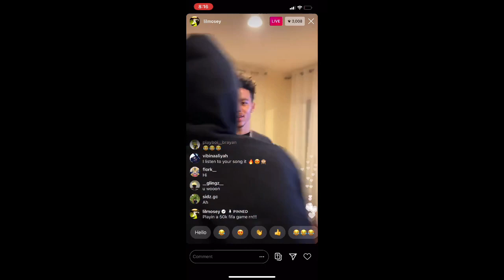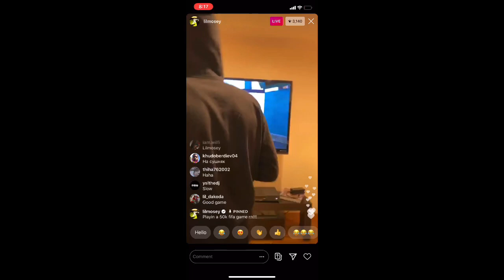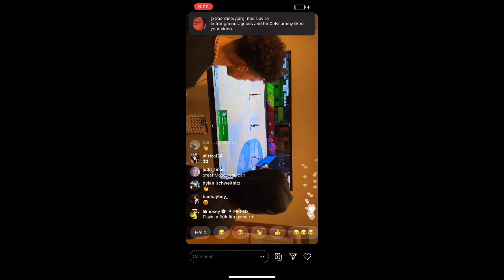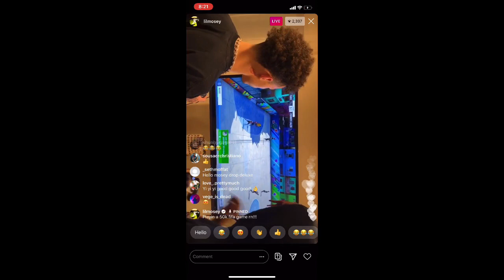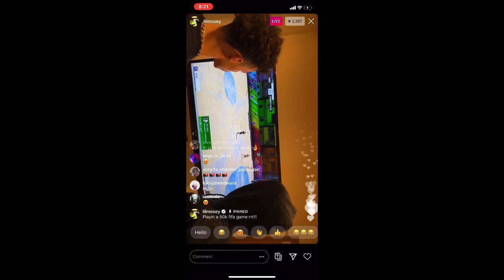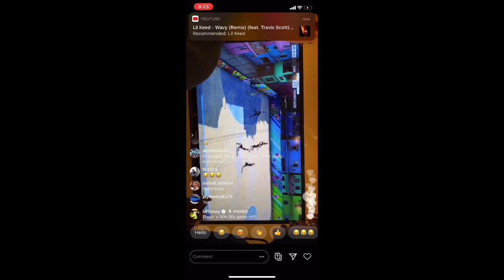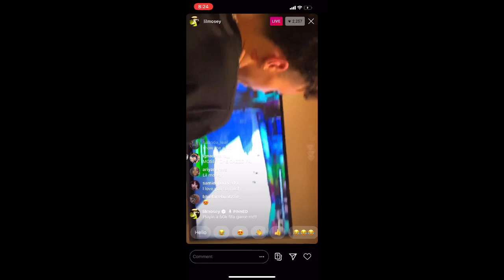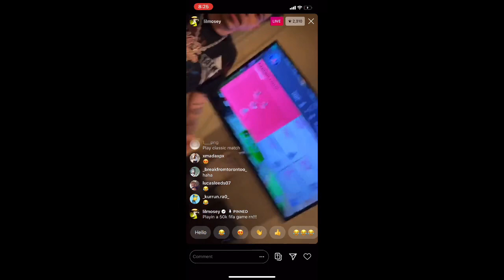Lil Mosey Playing Friend For 50K In FIFA Instagram Live August 11, 2020